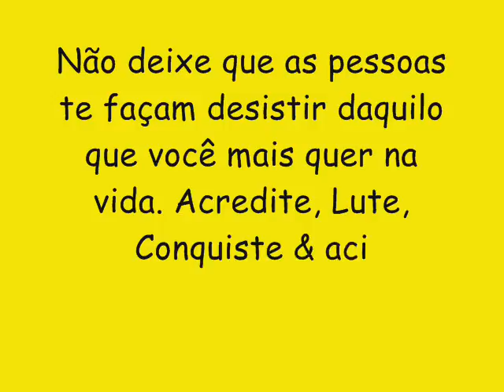BULACHA KEBRADA LANÇAMENTO CD NOVO 2017 - BATE COM A BUNDA NO CHÃO